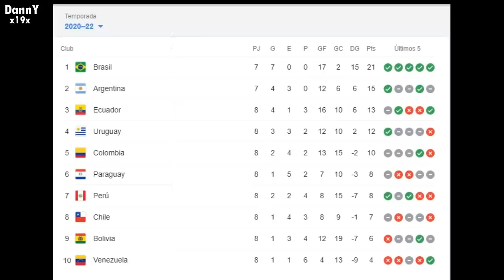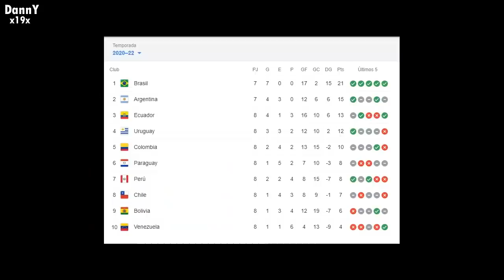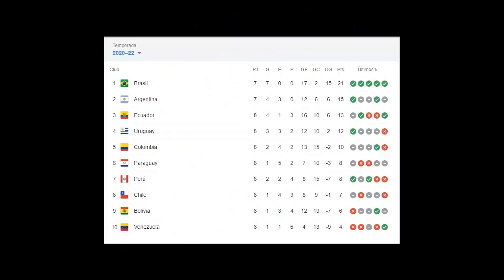DESTROZADOS! PERIODISTAS VENEZOLANOS REACCIONARON ASI AL PERU VS VENEZUELA 1-0 HOY RESUMEN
relato venezolano, reaccion narracion , reacciones peru venezuela hoy venezolanos, argentinos reaccion prensa mundial, eliminatorias sudamericanas, peru vs venezuela hoy, CRITICA ANALISIS, GOL DE CUEVA, LAPADULA, GUERRERO